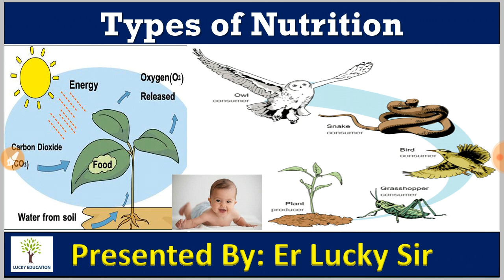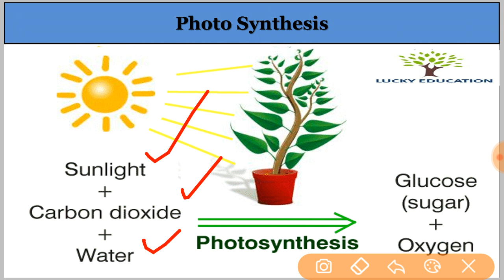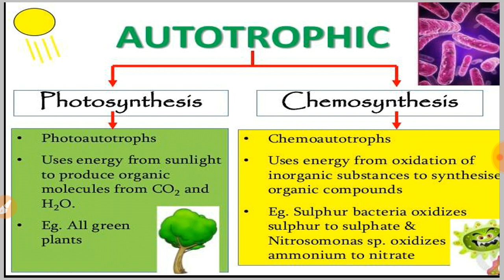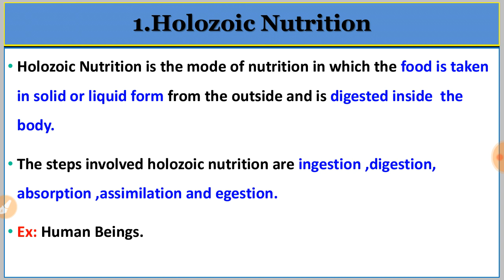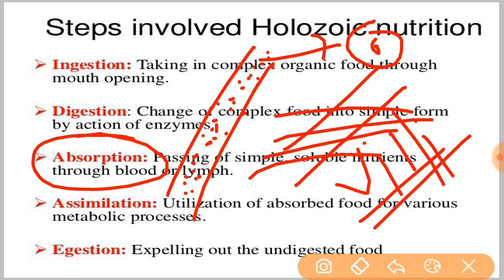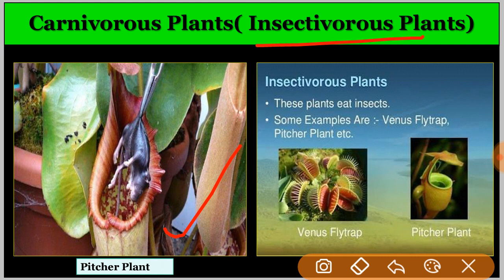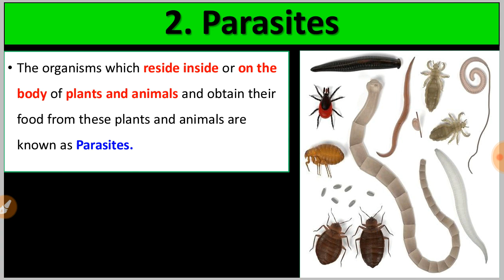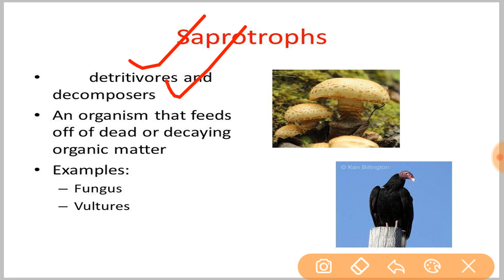Types of Nutrition || By Er Lucky Sir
Types of Nutrition
Autotrops
Heterotrophs